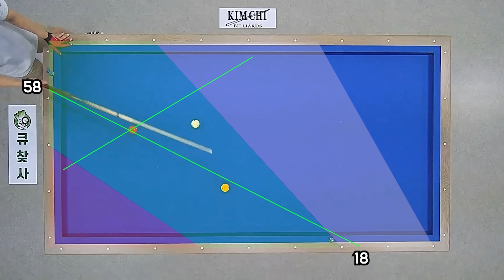파이브앤하프 이용한 옆돌리기 3쿠션 4쿠션 라인 잡기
※ 당구 시스템 뭐부터 봐야해요?